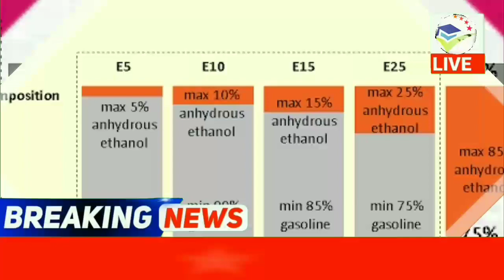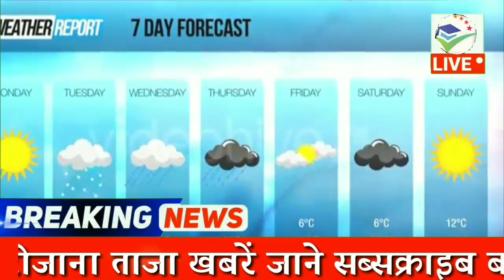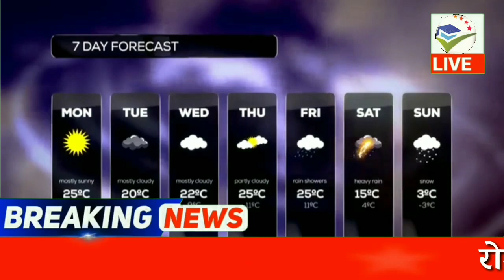23 जनवरी 2020 aaj ka Sone ka bhav ll gold price Today ll gold rate today ll sone ka bhav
Amezon festival sell 👇👇👇

23 जनवरी 2020 सोना चांदी के भाव| Today Gold Rate India| Gold Rates| Aaj Sona Chandi Ka bhav

October 2019 gold price सोना के भाव | Today Gold Rate | India gold Rates | Chandi Ka Bhav Aaj | Aaj Sona Chandi Ke Bhav,
Topics:- Gold-Silver,
22 & 24 Carat gold rate,
22 & 24 Carat gold bhav,
Silver prices,
Trending,
Sasta sona,
Gold price,
Trending,
Aaj ka rate,
Gold price,
10 gram aaj sone ka bhav Kitana h,
1 tola gold ka bhav,
1 tole ka rate,
1 kilo chandi ka rate,
10gm gold ki kimat,
10 gram gold ki rate,
1 kg chandi ka rate,
1 kg chandi ka bhav,
1 kilogram chandi ka rate,
22ct gold price today,
1 gram gold rate in India today,
sone chandi